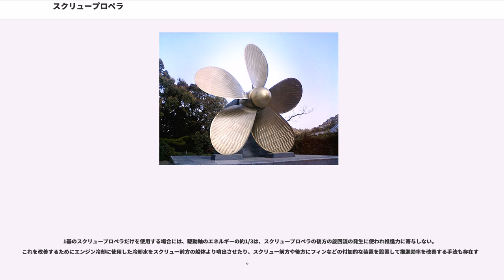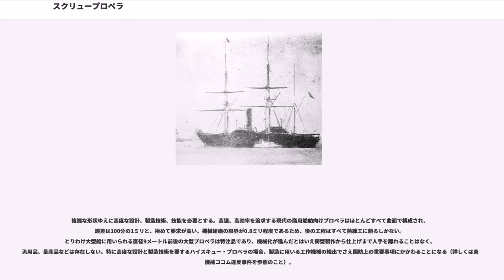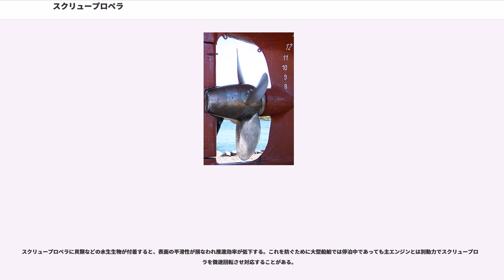スクリュープロペラ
スクリュープロペラ () は、船などに装備され水中で動作する、推進機の種類である。スクリュープロペラの回転翼が水をかくことによって、回転軸方向に揚力を作り、推進する力を得る。

単にプロペラ、水面下に隠れて見えない事から外輪に対し暗車とも呼ばれる。巻き込まれると危険であるため船尾【艫（トモ）】に注意を促す記述が書かれていることがある（たとえば横浜にある氷川丸を後方から見ると「双暗車注意」と書いてある）。

舶用のスクリュープロペラは、海事従事者の間では略して一般にプロペラと呼ばれることが多く、スクリューと略されることは少ない。ペラと略す業界もある。現代船では金属で作られ、回転軸であるボス部分と2枚以上のブレードまたはプロペラ翼と呼ばれる翼面部分から構成される。金属材料としては銅系が多用されており、電蝕により船体の材料である鋼の側にダメージが入るため、近傍に「ジンク」と呼ばれる亜鉛材による「犠牲になる」部品を配置する。近年は代替材料の研究開発も進められている。形状が楕円、あるいは扇形に近く、飛行機のプロペラに比べて翼が短く広い。ブレードは小型船では枚数が少なく、大型船では多い傾向にある。

一般に船尾部に付けられ、プロペラの直後に舵がある。この配置からも分かるとおり、スクリュープロペラが発生する流れの向きを変えることで舵が効くというメカニズムであるため、後退時と前進時とで対称に舵が効くわけではない。極端な話、後退時の転舵はまったく不可能と言ってよい。従って、危険回避などの緊急時には「前進のまま転舵により回避する（=危険に近づくかわりに、舵が効いて回避できることに賭ける）」か「推進軸を反転させて回避する（=機関や推進軸を破損させてでも危険に到達する前に停船させることに賭ける）」か、どちらかを選ばねばならないというジレンマに陥ることになる。

飛行機のプロペラは前進のみで使用されるが、船舶のスクリュープロペラは、固定ピッチ方式であれば駆動軸の逆転により、可変ピッチ方式であればピッチの反転により、後退方向への推進も要求される。

エンジンとスクリュープロペラを結ぶ回転軸（駆動軸）をプロペラシャフトという。構造上、駆動側とプロペラ側の軸を一致させられないこともあり、途中に自在継手を入れ、軸が斜め、あるいは少しずれていることもある。

船舶の動力推進機構は、蒸気船の時代までさかのぼる。それ以前の船舶は、帆走および櫂、艪、水流にまかせるなどの自然力、人力に依存していた。スクリュープロペラが普及したのは蒸気機関が船舶の動力源として用いられるようになって、しばらくしてからのことである。

蒸気船が登場したころ、推進機構はスクリュー式ではなく外輪式がさかんに用いられていた。スクリュー式推進機構の優位性が認められるようになったのは19世紀中ごろのことである。当時外輪式に代わる推進機構を公募していたイギリス海軍省は、スクリュープロペラの発明を見い出したが、当時の軍首脳らは船底に穴を開けるというイメージをマイナス要因ととらえたため、なかなか採用されなかった。最終的に外輪式との優劣を決定するための公開実験を数回行い、同じ重量、エンジン出力を持つスクリュー船と外輪船を文字通り「綱引き」させ、スクリュー船の優位性を決定づけた。以後スクリュープロペラは船舶の推進機構として不動の地位を得て現在に至っている。

近代には、設計理論の進展、加工技術の進歩により、スクリュープロペラは様々な用途の船舶に向け、要求を満たすべくより特殊化された形状を持つようになったものもある。いくつか例を挙げると、潜水艦用として、静粛性を向上させるためにブレードを細長くした「ハイスキュー・プロペラ」や、商船や客船用に、推進効率を向上させて燃費を向上させる「二重反転プロペラ」、従来マイナス要素であったキャビテーション現象を逆に利用した超高速艇用「スーパーキャビテーション・プロペラ」などがある。また、一般的なスクリュープロペラからは革新的な変形タイプである「シュナイダープロペラ」や「ウォータージェット推進」などといった方式もある。

大型船舶や高出力機関を搭載する船舶では、スクリュープロペラの本数は最高で4基に達する。

過去には3基のスクリュープロペラを駆動する貨物船船もあったが、オイルショック以降は航行時の燃費が重視されるようになり、スクリュープロペラ数の削減、スクリュープロペラの大径化、スクリュープロペラ回転数の低減が求められた。

21世紀になってからは、タンカーや貨物船...